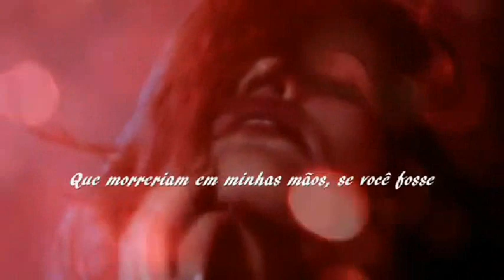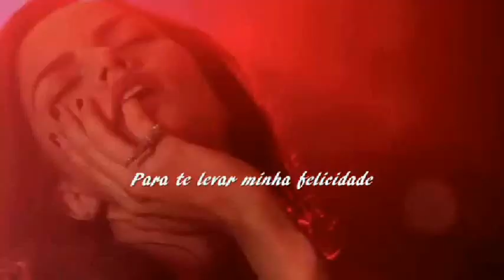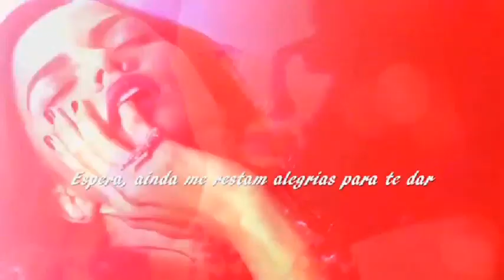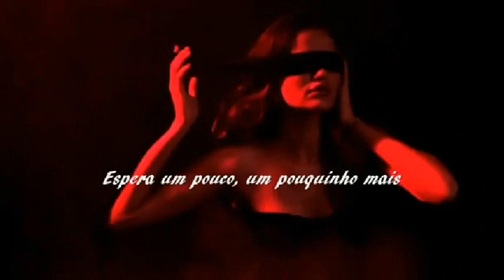La Nave Del Olvido --- Yasmin Levy --- trad.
Composição: Dino Ramos